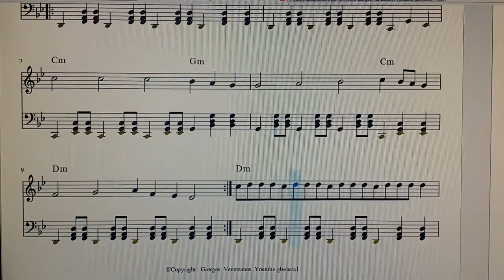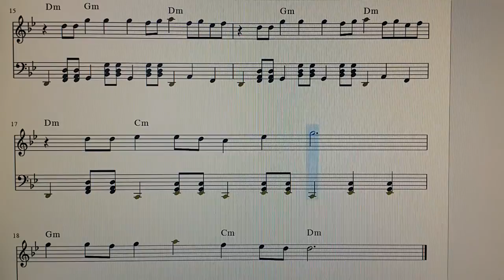Θα πουλήσω το ρολόι Γρηγόρης Μπιθικώτσης